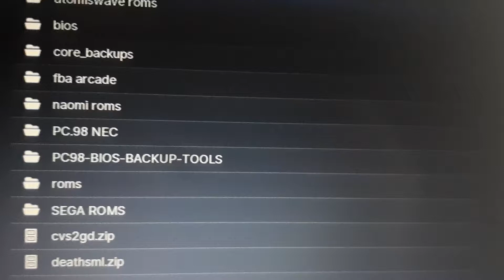PC portable Emulation sf30pro Steam stick pour les vacances.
Rien de tres special.
Mais bon..avec ca comme console portable..ca va.
La Ayn Odin pro et autres steamdeck..xplayer..on va attendre un peu.